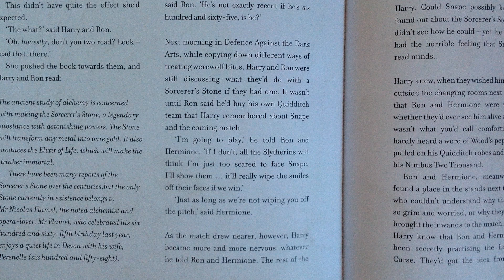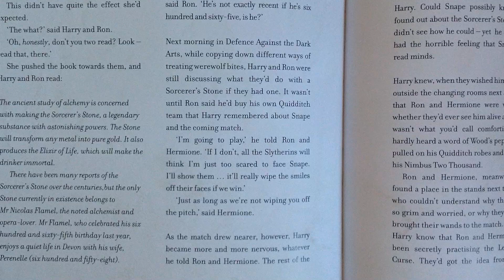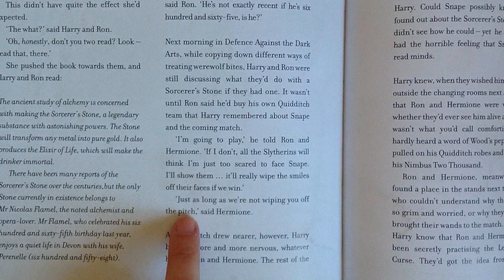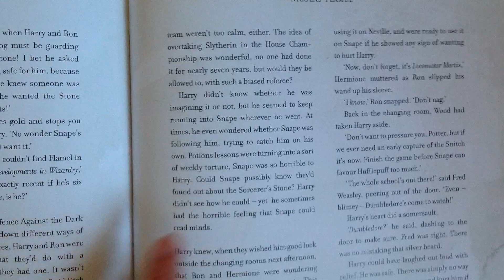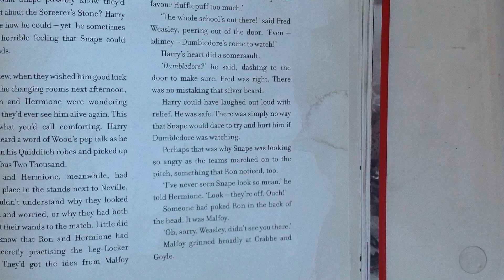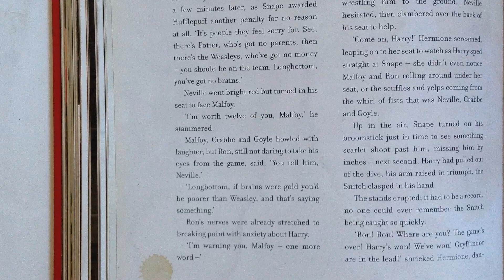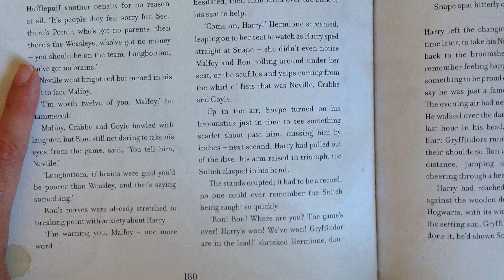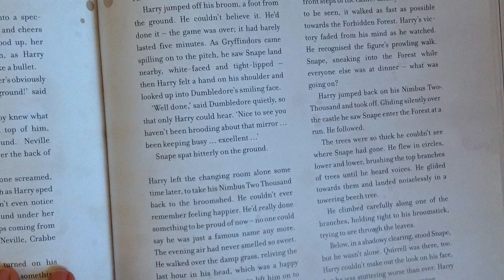[Harry Potter] Chapter 13 pt 2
Today we're reading about the quidditch match between Gryffindor and Hufflepuff...with Snape as the referee!!

Looking forward to reading more with you tomorrow sweet friends!!

And a big thank you to J.K. Rowling for allowing teachers to continue reading Harry Potter to their classes digitally!!